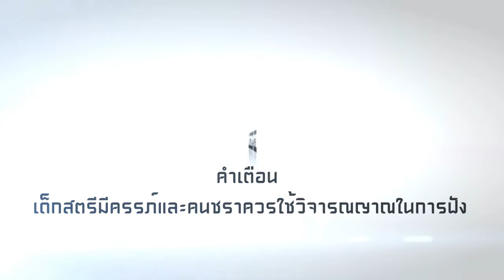เดชเซี่ยวฮื้อยี 3D - S7 : ศึกเทพมรณะไล่ลุม GMHelper12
เซี่ยวฮื้อยี 3D สร้างจาก unity นะครับวะว๊ากก สร้างปรากฏการณ์ครั้งใหม่ในเมืองไทย!! เกมเดชเซียวฮื่อยี้ MMORPG 3D game ที่สามารถเล่นได้บนเว็บเบราว์เซอร์โดยไม่ต้องติดตั้งหรือดาวน์โหลดตัวเกม พร้อมมันส์สุดๆ เข้าถึงเนื้อหานวนิยายเซียวฮื่อยี้ พร้อมกิจกรรมมากมาย อาทิเช่น ศึกประลองยอดฝีมือ, พัฒนาสัตว์พาหนะ, เฟ้นหาสุดยอดทหารข้างกาย, ฯลฯ
ต้องการที่จะเล่น เซี่ยวฮื้อยี 3D จิ้มเบา
ผมเล่น   S7 แป๊ะไคซิม  กิล อะไร  ครับคิดชื่อกันไม่ออก 555+